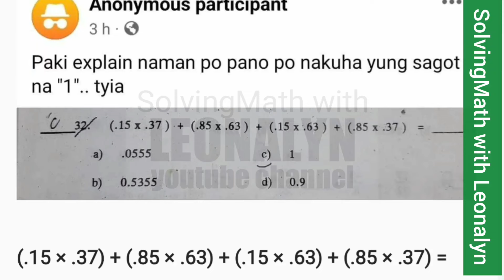a. 0.0555
b. 0.5355
c. 1
d. 0.9